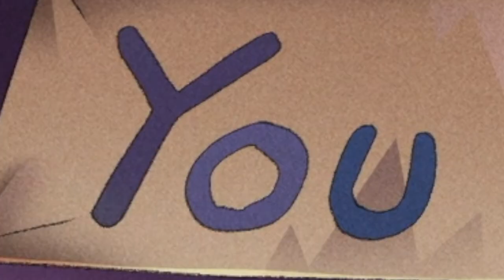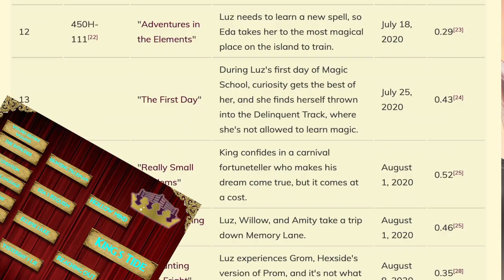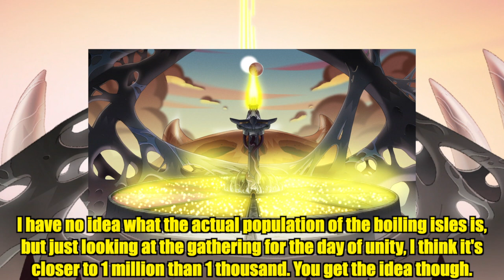WHAT WILL "The Owl House" Game BE?! - An Owl House Theory and Discussion!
Since I didn't get to talk about The Collector or King's Tide or The Owl House Season 3 that much in my last video, I thought it would be fun to make an Owl House theory video where I go into deeper detail on all three of those subjects! And the topic for this vid is something I've been wondering for a while; What game is King and Collector gonna play during the series finale? What is this "Owl House" game gonna involve? Will Luz, Amity, Hunter, Willow and Gus make it back in time to stop it or maybe play themselves? Is there a way for Phillip aka Belos aka pile of goop to regenerate his form? Maybe via the collector using his powers irresponsibly? Can King come up with a game that's fun enough to save the universe? Why is The Collector's Theme song so gosh dang catchy?! Well, join me as I throw out some ideas for what this Owl House game could entail in the future and how the collector could eventually become the heroes' greatest ally!

0:00 Intro and Collector Character Analysis
2:58 King and Collector's Deal Overview
4:16 Idea #1!
8:09 Idea #2!
11:38 Idea #3!
14:29 Conclusion